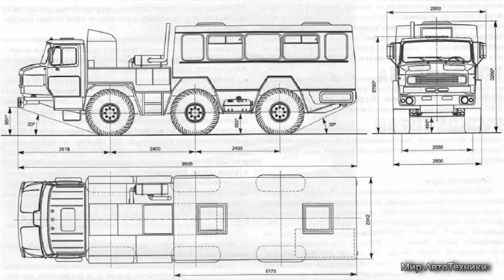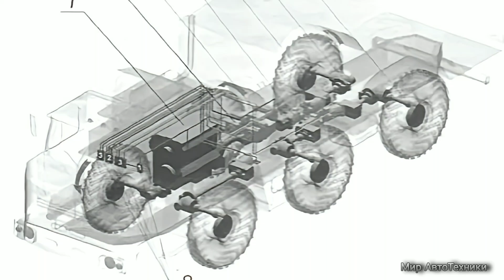ЗиЛ,,Гидроход''.Малоизвестный опытный трёхосный вездеход.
На этом вездеходе была применена принципиально новая гидрообёмная трансмиссия,которая должна была улучшить проходимость машины.